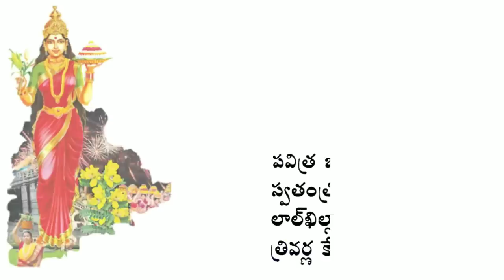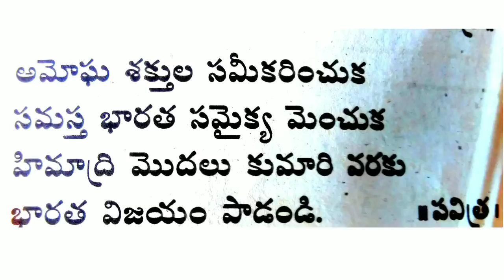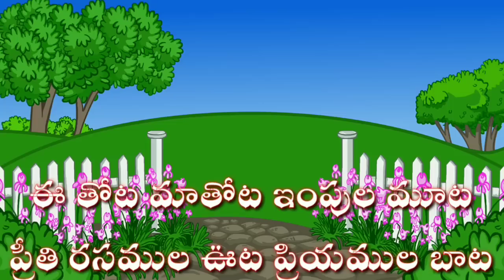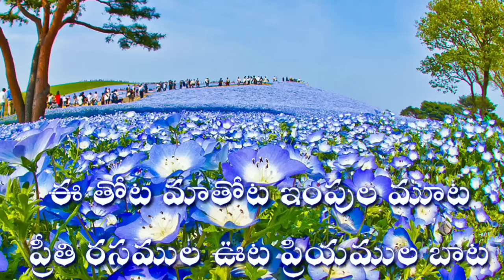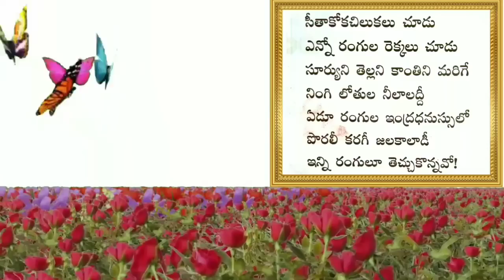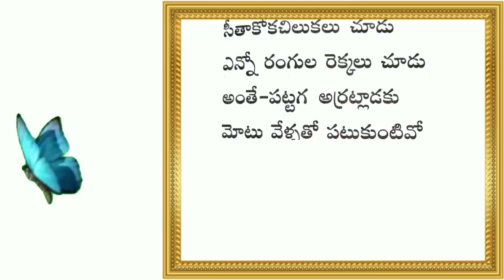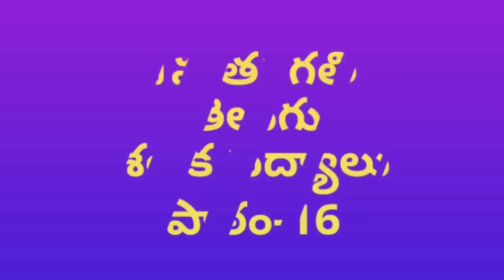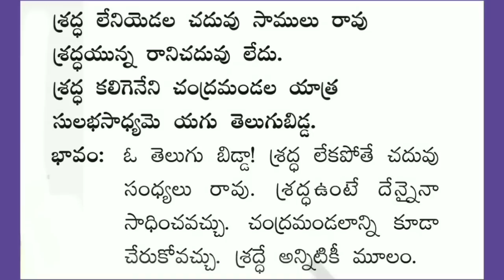5th class telugu rhymes fifth rhymes 5వ తరగతి తెలుగు అభినయ గేయాలు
E learn is one eof the best channel for AP students as well as for Teachers.It  promotes E content Mainly to PRIMARY CLASSEs.All 5th class telugu rhymes are covered in this video.5వ తరగతి తెలుగు అభినయ గేయాలు.Fifth class telugu abhinaya geyaalu.